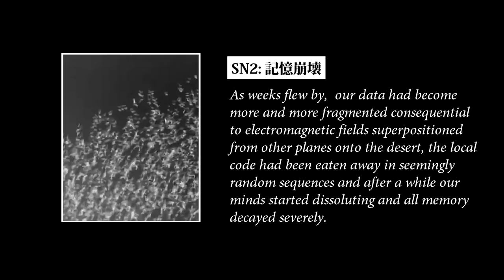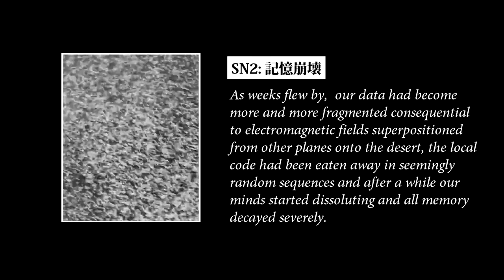memory decay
OSCVRA Independent Artist Collective

second track from agnvs' "lost in spacetime; the deep ocean of mind and its ecology" release